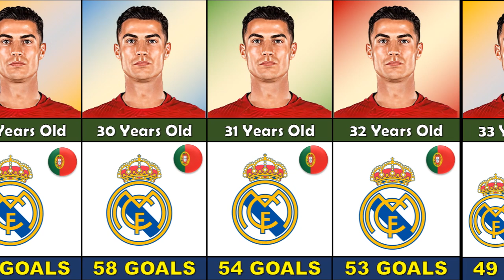Cristiano Ronaldo's Iconic Goals Through the Ages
Join us in celebrating the milestones in Ronaldo's career and the goals that have made him a footballing icon.